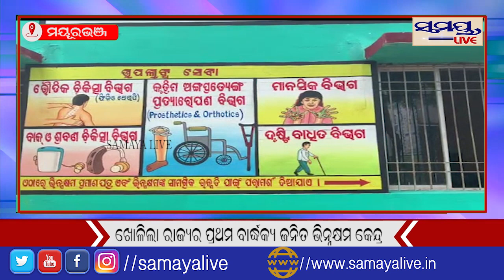ଖୋଲିଲା ରାଜ୍ୟର ପ୍ରଥମ ବାର୍ଦ୍ଧକ୍ୟ ଜନିତ ଭିନ୍ନକ୍ଷମ ଚିକିତ୍ସା କେନ୍ଦ୍ର#Samaya live